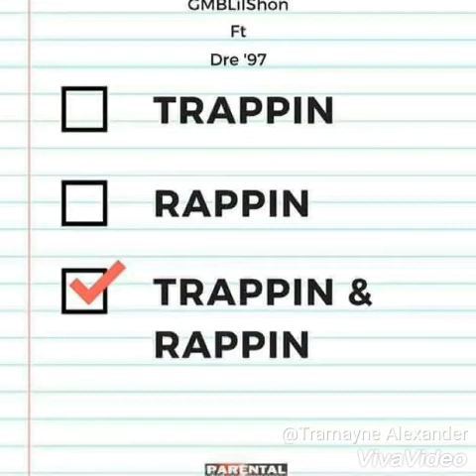GMBLILSHON - Trapping & Rappin Ft. Dre '97 (Prod. By Stoney $lymz)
G.M.B. Records